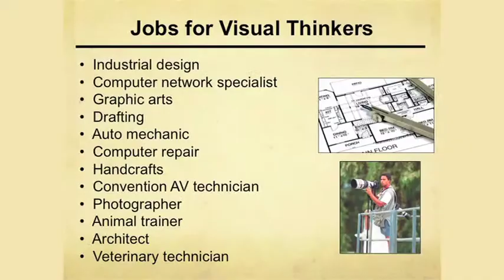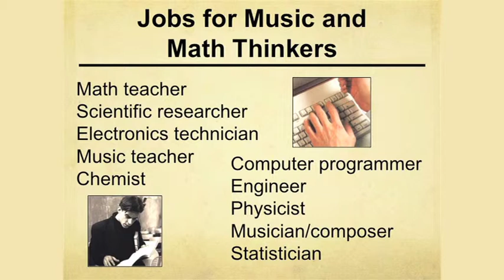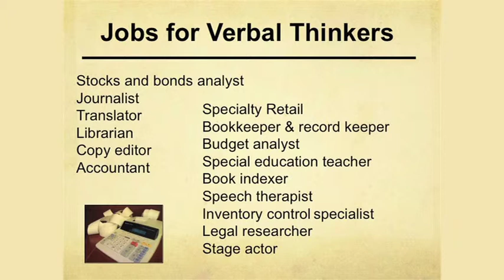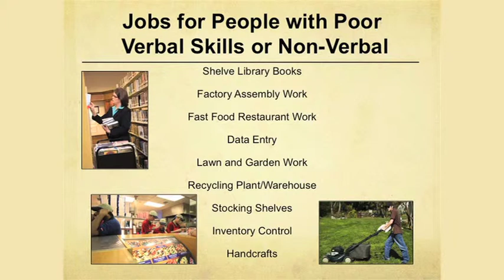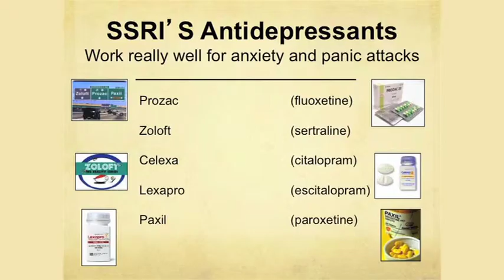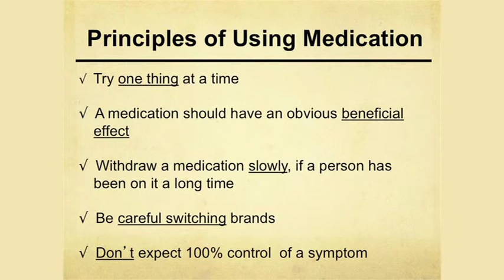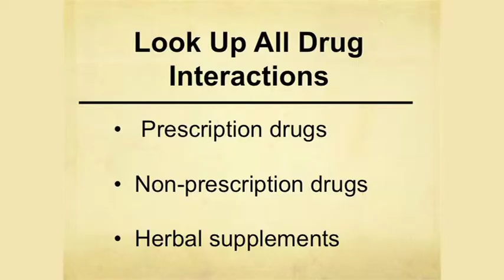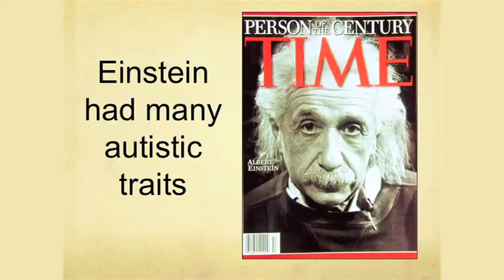Temple Grandin: A Personal Perspective Part 2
Edge Hill University and Belle Vue Assessment Centre present 'Communication: The Key To Success' Conference Addressing Autism / Asperger's Syndrome.

Temple Grandin, Professor at Colorado State University, spoke about her own challenges of living with autism as well as giving practical advice to parents and professionals on what they could do to help those with the condition.
She also gave the audience hope, encouragement and even ideas on future employment opportunities for children with autism.